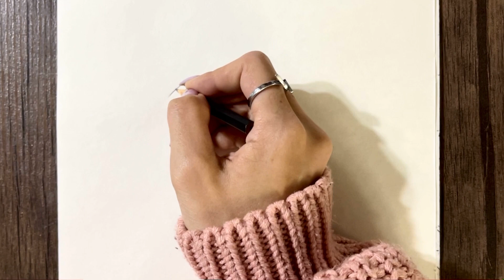easy anime boy drawing I how to draw cute anime characters step by step | cool ideas for beginners